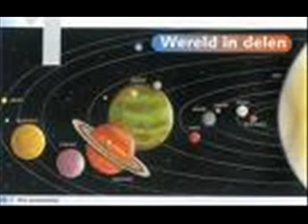hello baby-Moon 55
Moon55